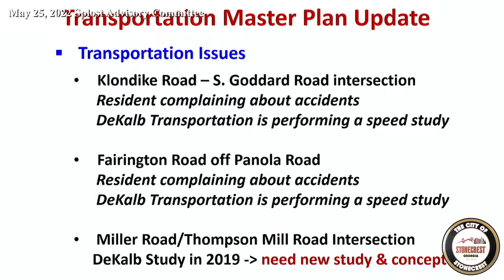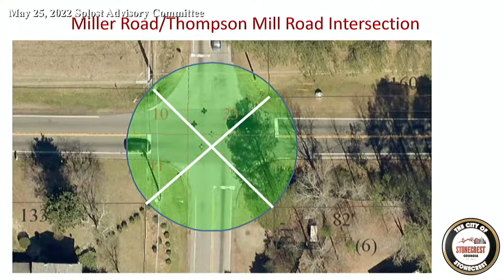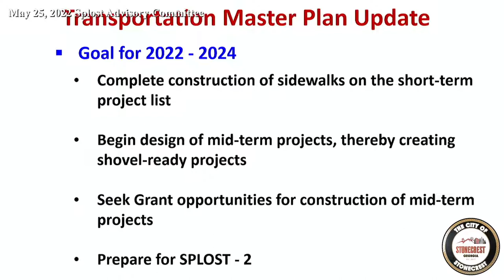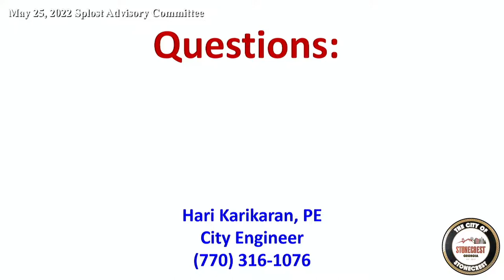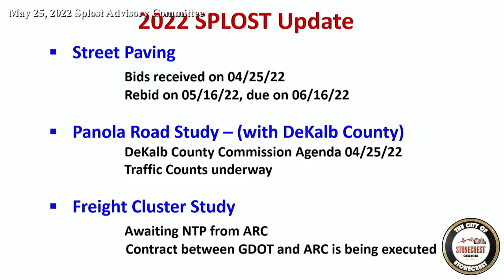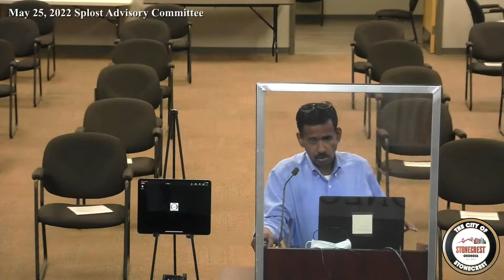5 25 2022 SPLOST ADVISORY COMMITTEE MEETING